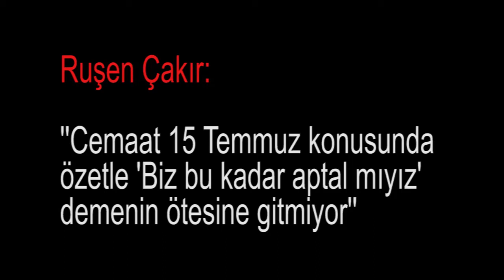“Cemaat 15 Temmuz konusunda özetle 'Biz bu kadar aptal mıyız' demenin ötesine gitmiyor"